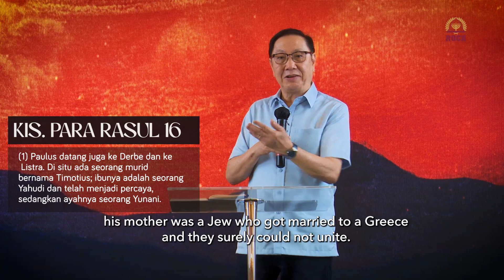Kobarkan Karunia Allah by Pdt. Timotius Arifin Tedjasukmana | February 6th 2023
Welcome 2023 - The Year Of Empowering Grace

Nikmati berkat khusus yg disampaikan oleh Ps. Timotius Arifin Tedjasukmana dalam Suara Gembala.

Melalui pesan spesial ini, hidup anda akan dibawa menuju perubahan dan siap dipulihkan untuk menerima kasih karunia yang berlimpah limpah untuk kemudian menjadi berkat bagi banyak orang, Tuhan Yesus Memberkati.

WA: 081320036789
App: MyROCK